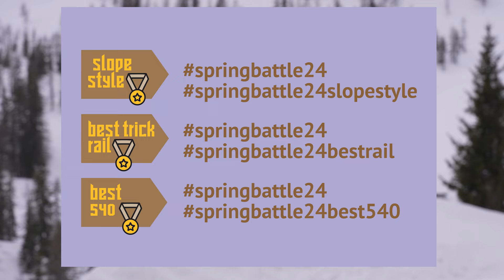Absolutpark | Spring Battle 24 - Format Explanation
Spring Battle 24 - Slopestyle is back!

SLOPESTYLE | March 3rd - 7th

QUALIFICATION - March 3rd - 5th:
Each rider teams up with one follow cam filmer or another rider to record their entries (full slopestyle run, one take, no editing).

All entries must be uploaded to our event platform AND posted on the rider’s Instagram channel by March 5th, 7 pm CET using the following hashtags:

FINALS - March 6th - 7th:
The top 5 riders from Qualis per group advance to the finals.
Our production crew will record the finals.

Each day, riders can call out their best run after riding at the Chillhouse production office (footage will be provided).
All entries must be posted on the rider’s Instagram channel by March 8th, 7 pm CET using the following hashtags:

Prize money per group (Freeski women, Snowboard women, Freeski men, Snowboard men):
1st 10.000 US$
2nd 5.000 US$
3rd 3.000 US$

BEST TRICK RAIL | March 3rd - 6th
Each rider teams up with one follow cam filmer or another rider to record their entries (two different tricks, each in one take, no editing).
All entries must be uploaded to our event platform AND posted on the rider’s Instagram channel by March 7th, 7 pm CET using the following hashtags:

1st 4.500 US$
2nd 2.000 US$
3rd 1.000 US$

BEST 540 | March 3rd - 6th
Each rider teams up with one follow cam filmer or another rider to record their entries (one take, no editing).

1st 2.000 US$

Registered riders can participate in ALL 3 CATEGORIES at the AbsolutPark SpringBattle setup.
All entries must be posted to your Instagram channel AND uploaded to our event platform by the following deadlines
- Slopestyle (Quali): March 5th, 7 pm CET
- Best Trick Rail: March 6th, 7 pm CET
- Best 540: March 6th, 7 pm CET
- Slopestyle (Finals): March 7th, 7 pm CET

The Instagram posts HAVE to contain the category’s hashtags (otherwise, we can’t find them!):
- Slopestyle: springbattle24 &
- Best Trick Rail: springbattle24 &
- Best 540: springbattle24 &

All Slopestyle finalists will be informed on March 5th late at night. For the finals, you don’t need to worry about filming, our production team will cover your runs in the finals!

To identify your favorite runs in the finals, please meet us after riding in the Chillhouse Production Office on the 6th and 7th after riding!